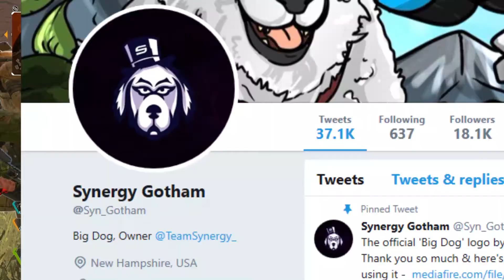THESE TWITCH STREAMERS ARE TOXIC!! (Apex Legends Gameplay)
Once Again! I am not throwing any hate or shade to the people mentioned about in this video! just giving my opinions about the situation! Hope you all enjoy let me know if I should make more of these videos!